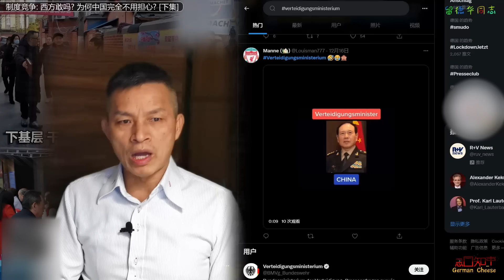知事观察 (下集): 制度竞争, 西方敢吗? 为何中国完全不用担心? | 中国是制度性对手 | 选举制=无证驾驶?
德国新政府上任, 有不少人事变动...从德国看制度的优越性 :-) 德国三界防长均为零专业背景的人选
我的频道 / Mein Kanal / My channel:
使用摄像设备 / equipment for vids:
华为 Huawei Mate 40 pto